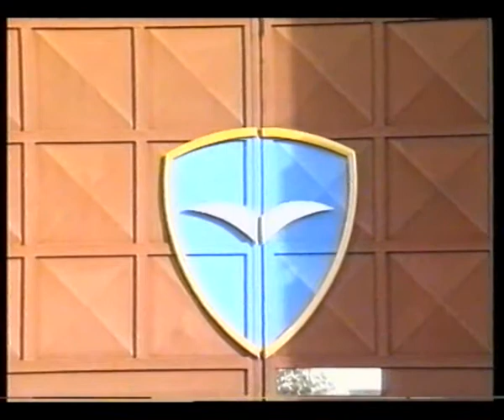Paracadutisti Folgore. Giuramento del 10° scaglione 1992.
Un piccolo regalo a tutti i Fratelli di Naia, nella speranza che qualcuno possa riconoscersi in quei volti e ricordare quel giorno del 1992 in cui, alla SMIPAR di Pisa, diventammo paracadutisti e giurammo fedeltà alla Patria.